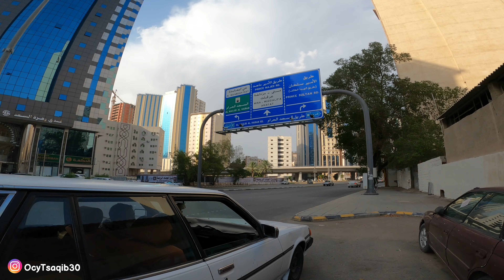WARGA MAKKAH BERDATANGAN SAMPAI BERLARIAN 150 NASI BUKHORI HABIS DALAM SEKEJAP❗AMANAH DR SUBSCRIBER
Assalamualaikum..Hai,Sahabat Gillby 🤗

Hari ini menjadi Hari Jum'at Terakhir di Bulan Suci Ramadhan, Rasanya sediih Sebentar lagi Bulan yang Mulia ini akan menjauh meninggalkan kita, semoga kita semua mendapatkan Ampunan dari Allah, dan ibadah kita Di terima Aamiin..
Dan Di Jum'at Terakhir ini Umii Gillby kembali menyalurkan Amanah dari Para Sahabat Gillby yang menitipkan Sebagian Rezekinya untuk di Bagi2kan makanan Gratis untuk buka Puasa. dan sekarang kita akan membagi bagikan 150 paket nasi Bukhari + Minum di Tanah Suci Makkah.. Do'a Terbaik di Hari Bulan Terbaik dan Tempat Paling Terbaik yang ada Di Dunia ini kami mengucapkan Banyak Banyak Terimakasih bagi yang Sudah menitipkan Amanah ini, semoga Allah Ganti dengan berjuta juta kebaikan Aamiin.
Terimakasih yang sudah menyempatkan Nonton Video video Kami. semoga Sahabat Semua segera bisa Umroh lancar Rezekinya.. Do'a Terbaik di Tempat Terbaik untuk Sahabat Semua.
Semoga Bermanfaat 🙏😊